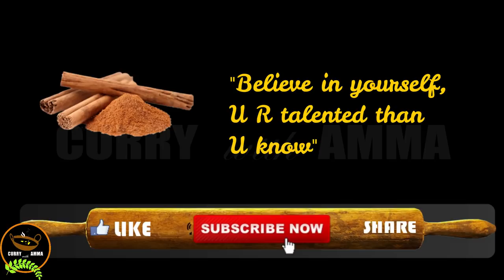പച്ചടി - ഏത്തപ്പഴവും-മത്തങ്ങയും ചേര്‍ത്ത് - Banana & Pumpkin Pachadi - Kerala Sadya Special Recipe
Ethapazham-Mathanga Pachadi (A Kerala Sadya Recipe
Ripe Plaintain – Pumpkin Pachadi (Sadya Sweet Curry)

(Pachadi is a sweet curry and is a main item of the Kerala Sadya menu list. It is a vital part of the Kerala sadya and the popular pachadi recipes are mainly with the sweet fruits or vegetables, like pineapple, mangoes, ripe plantain etc. But here am sharing the recipe of pachadi using ripe plaintain and ripe yellow pumpkin. This has an awesome sweetness of the bananas, pumpkin and the added jaggery. We all at home love this pachadi as much as our grand kids do. Other than sadya, you may pair it with any spicy curry or meal on normal daily menu. This exotic recipe should be tried by all our viewers here and let us know your comments then. Enjoy!)

Ingredients

Ripe Plantain (Banana)  - 2 nos
Ripe Pumpkin   - 1 med pc
Grated Coconut   - ½
Thick curd (not sour)  - ½ cup
Dry Red Chilly   - 2 nos

Into the mixer jar, goes the grated coconut, green chilly and cumin powder and grind to a fine thick paste by adding enough water.  Now add a tsp of mustard seeds and grind again until the seeds are coarsely ground.
Keep a pan on stove, into which goes the plantain and pumpkin chunks.  (You may use only plaintain or more plantain and less pumpkin for the pachadi  as you like the variations).  Add the turmeric, salt, jaggery and enough water.  Mix well and let the chunks to mash cook on low flame for 15-20 min, keeping closed with the lid.  Now wait until the gravy is well reduced.  Now add the ground coconut paste and mix well.  Once the gravy boils and the raw smell of the coconut mix gets rid off, add the no lumps curd and mix very well.  Switch off the flame before the whole pachadi starts to boil.  Check the salt level also at this stage.

For garnishing, keep a pan on stove, into which goes 2 tbsp of coconut oil and the mustard seeds to splutter.  Add the dry red chillies and the curry leaves.  Now sprinkle the red chilly powder on the pachadi and pour the hot tempered oil on to the chilly powder so that the chilly powder also gets tempered well without changing the colour.  Keep it closed for 15 min before you serve.  Now our delicious sweet pachadi is ready.